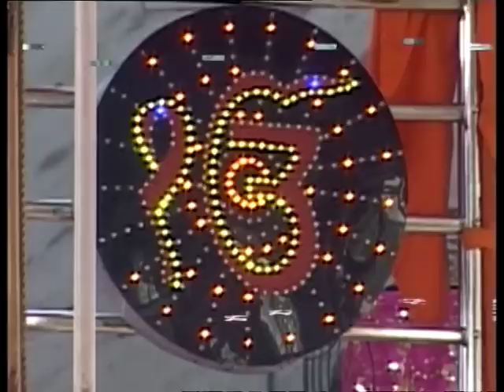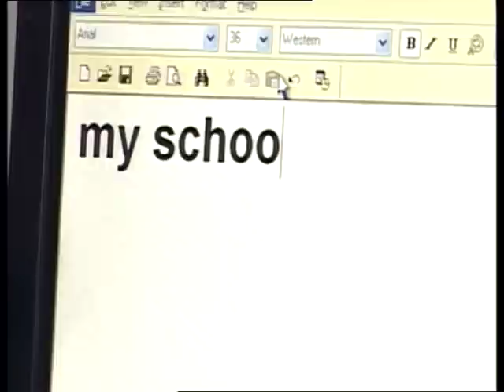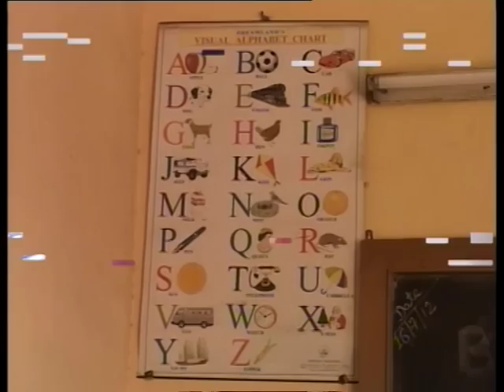30 July, 2012 - Afghan Sikh migrants leading a happy life in India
30 July, 2012 (ANI) - The Sikhs who migrated to India from Afghanistan during the soviet invasion two decades ago are leading a happy life. They pray for world peace at a Sikh temple located in New Delhi called `Kabuli gurudwara'.